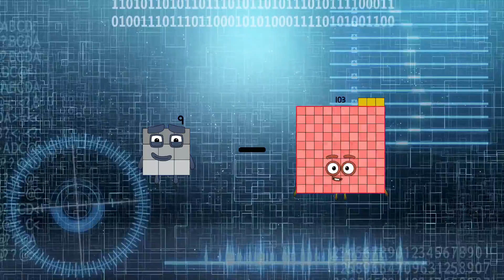Numberblocks Math: Learn Adding Numbers | Numberblocks Sneezes | LEVEL 2 | #26